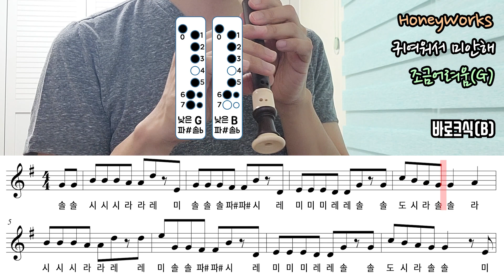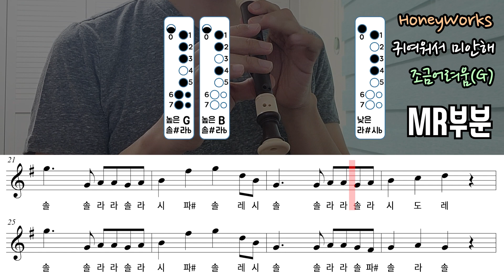HoneyWorks(허니웍스) - 귀여워서 미안해 악보 리코더 연주(조금어려움)MR포함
예전 신청곡 중에 있어서 해봤어요. 근데 녹화할 때 문제가 생겨서 음질이 좀 떨어집니다 ㅠㅠ